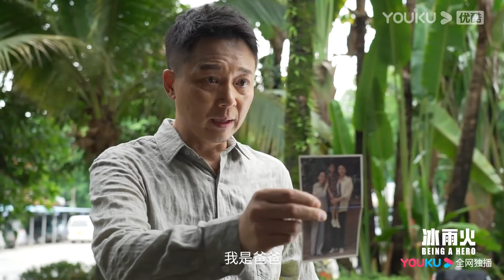【冰雨火 Being A Hero】花絮BTS: 陈晓火场花絮，挨揍满级越揍越勇；演技派！老戏骨现场飙戏 | 陈晓/王一博/王劲松 |优酷悬疑剧场 YOUKU SUSPENSE